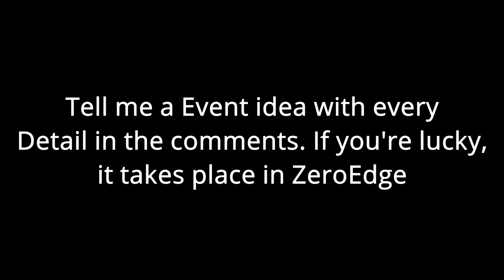It's your turn: Tell me a good Event Idea for ZeroEdge